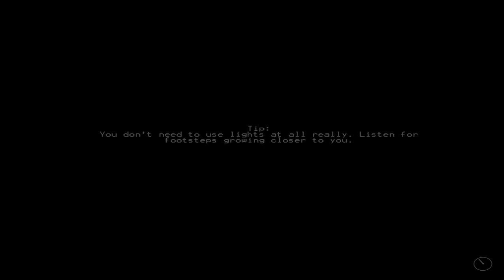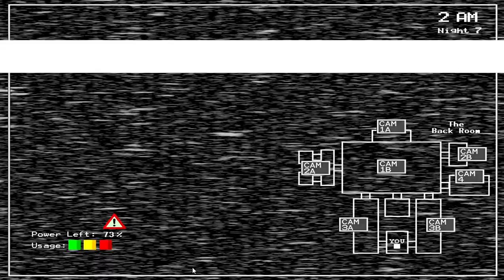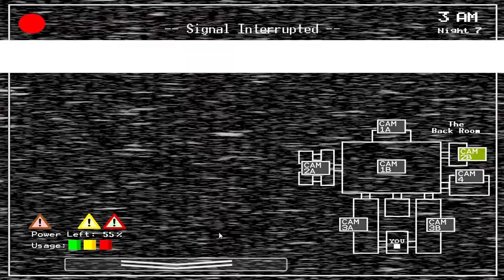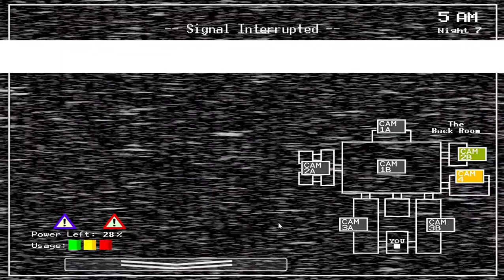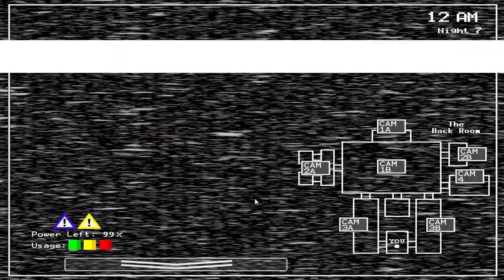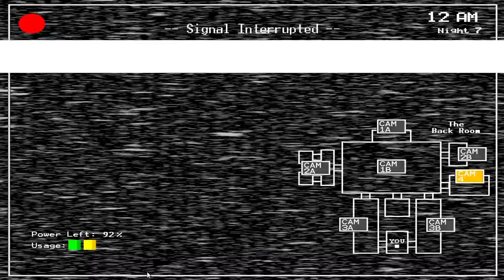Five Nights Before Freddy's - Modo 4/20 (Modo 4/25 Super Dificil)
En este video realizamos el modo 4/20 de Five Nights Before Freddy's el cúal es obligatorio para terminar con la historia de este fan-game en la cual se ambienta antes de los eventos de Five Nights at Freddy's 1 y para desbloquear la Noche 8 del Juego + el intento del modo 4/25 en la cúal no pude ni llegar a las 2 AM.